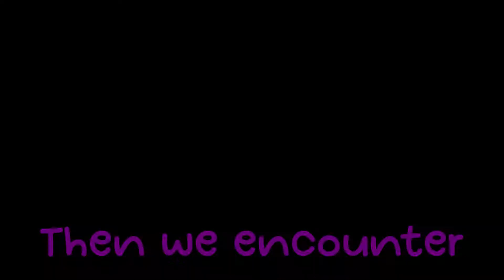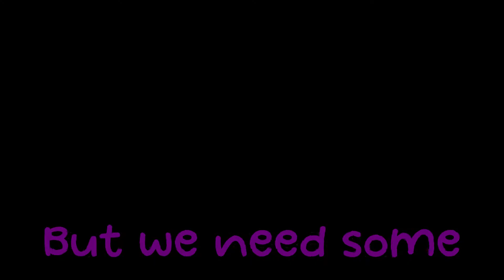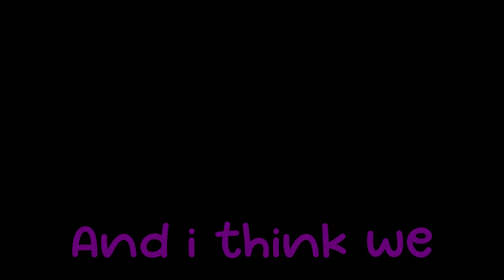Hungry Lamu In A Nutshell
So this video is a diffrent style to my other videos but i kinda like makin it

Quote to brighten your day #5
hey keep working hard and you will reach your goal eventually